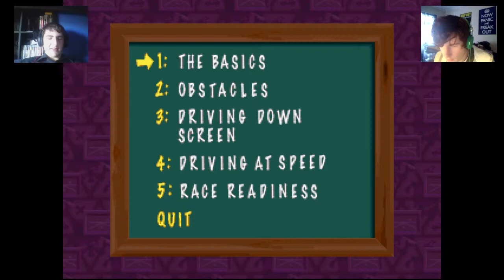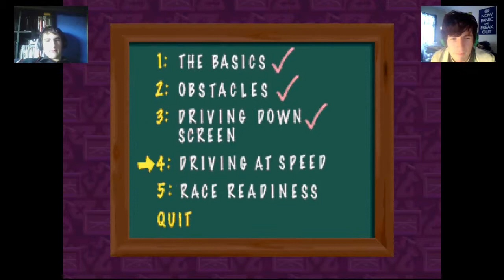Retro Week End - Micro Machines V3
Retro Week has finished... :c BUT.
You don't think I'm going to just END it like that. I promised Micro Machines.
Well here it is. Join me and Brandon while I Play Micro Machines V3 and talk a LOT.